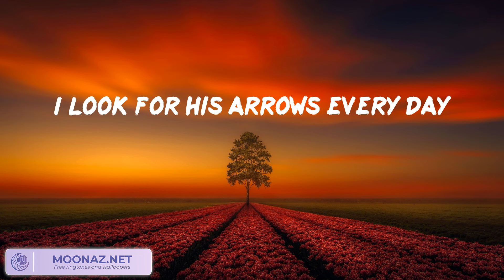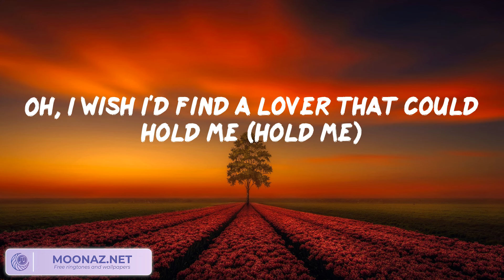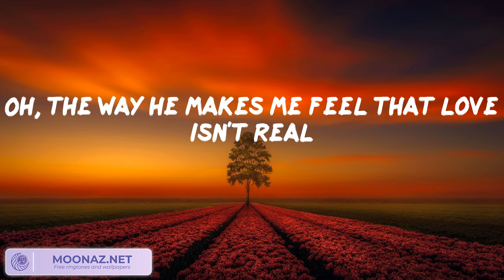Fifty Fifty - Cupid